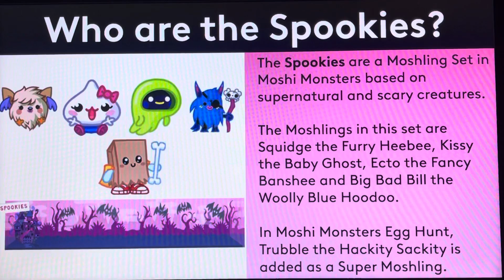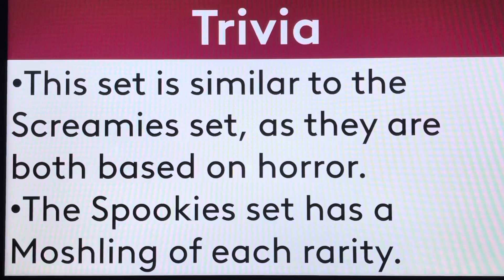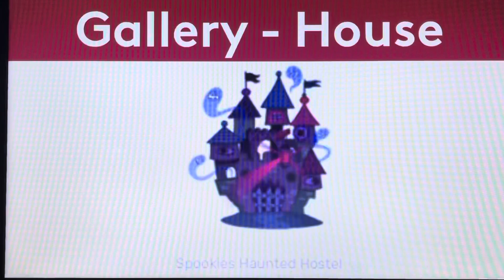Moshi Monsters Biography #564 - Spookies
Hello, YouTube! Welcome to Episode 564 of Moshi Monsters Biography! In this episode, We take a look at the biography of the Spookies! Enjoy, guys!!